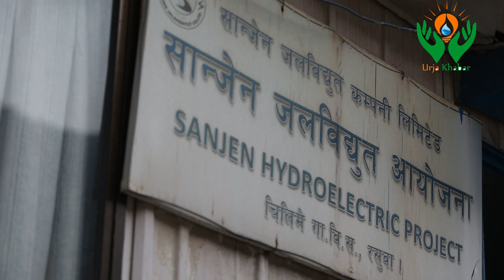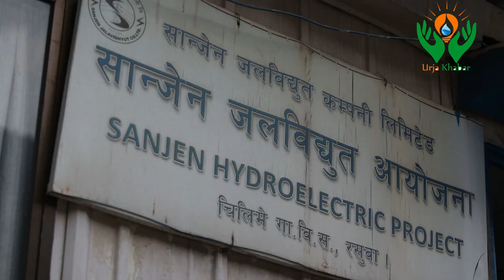सान्जेन जलविद्युत अायाेजना ५७.३ मेगावाट (Sanjen Hydro Electric Project 57.3 MW)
सान्जेन जलविद्युत कम्पनीले निर्माण गरिरहेकाे माथिल्लाे सान्जेन जलविद्युत अायाेजना १४.८ मेगावाट र सान्जेन जलविद्युत अायाेजना (क्याक्केड) गरि ५७.३ मेगावाट रसुवा जिल्लामा निर्माण गरिरहेकाे छ ।

Sanjen (Upper) Hydroelectric Project (14.8 MW) and Sanjen Hydroelectric Project (42.5 MW) in cascade